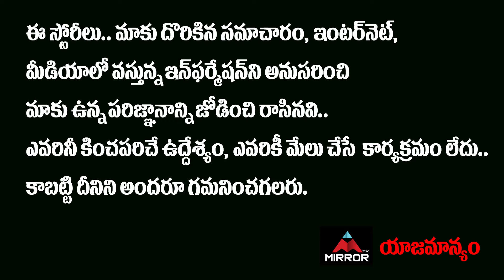Britain Prime Minister Boris Johnson 3rd Marriage | Carrie Symonds Boris Johnson | Mirror TV Telugu